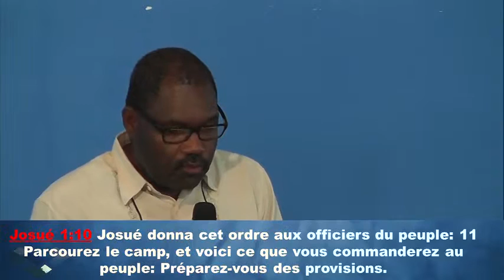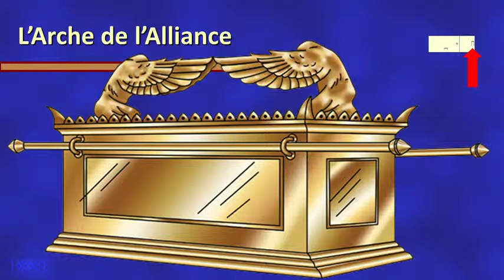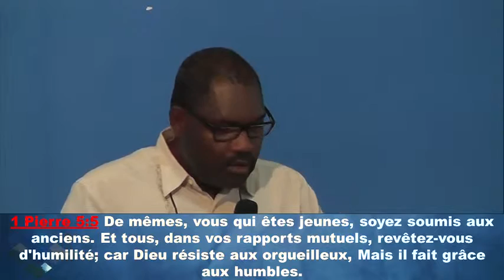Josue ch 3. Foi = Difficile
Mecredi 9 Septembre 2015